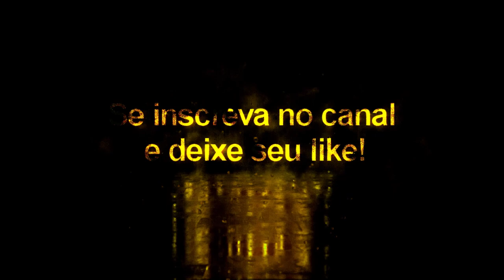Higuaín + Tattoo Compatível com todos Patchs - Pes2020